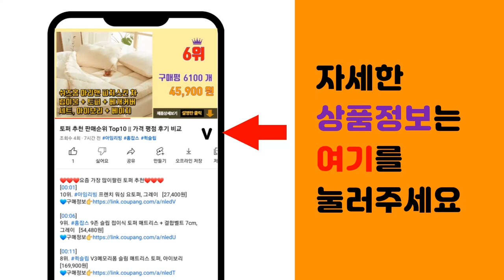꼬마대장 추천 판매순위 Top10 || 가격 평점 후기 비교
❤️❤️❤️요즘 가장 많이팔린 꼬마대장 추천❤️❤️❤️

[00:01]
10위. 꼬마대장 예초기날 나일론커터 줄날 밭일, 70M, 1개 [20,000원]

[00:06]
9위. 국내생산 꼬마대장 사각날(일자형) 예초기날 1P 잡초제거 벌초, 1개 [2,800원]

[00:11]
8위. 꼬마대장 사각날 예초기날 이도날 일자날 - 2개1세트, 1세트 [6,000원]

[00:16]
7위. 카이만 예초기나일론줄 사각타입 2.4mm x 36m, 1개 [7,500원]

[00:21]
6위. 꼬마대장 예초기날 빙글빙글 롤러 DJ-88 나일론 커터 안전 예초날, 1개 [5,000원]

[00:26]
5위. 국산 꼬마대장 예초기날 나일론커터 줄날 나일론줄 70M, 1개 [22,800원]

[00:31]
4위. 예초기 날 꼬마대장 나일론 커터 DJ-2022 줄날, 1개 [17,500원]

[00:36]
3위. 예초기 날 꼬마대장 DJ-2033 더블커터 나일론커터+십자날 - 1개 [19,590원]

[00:41]
2위. #[JNSD 홈쇼핑] 24년형 꼬마대장 업그레이드 알미늄 예초기 날, 나일론커터 [줄통+줄날   [14,800원]

[00:46]
1위. 꼬마대장 빙글빙글 더블커터 나일론 커터 세트 예초기날 벌초, 1개 [22,900원]